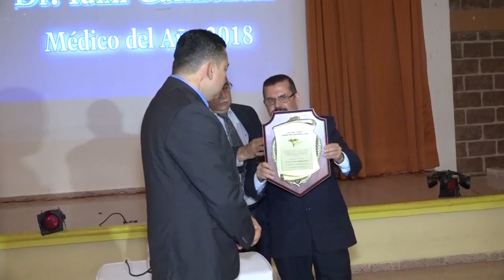Pobladores aledaños al río Guayape solicitan la construcción de un puente y otras noticias